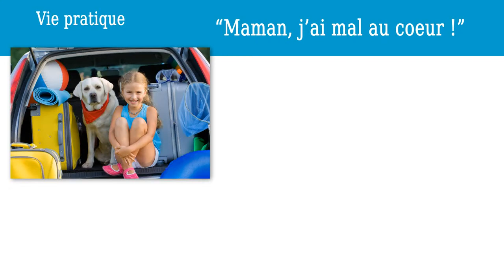Astuce : "Maman, j'ai mal au coeur!"